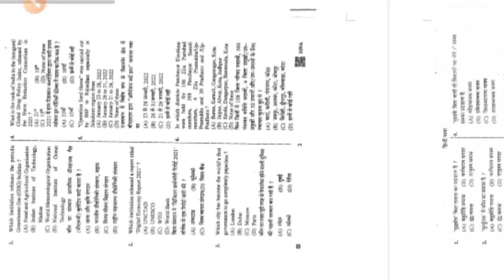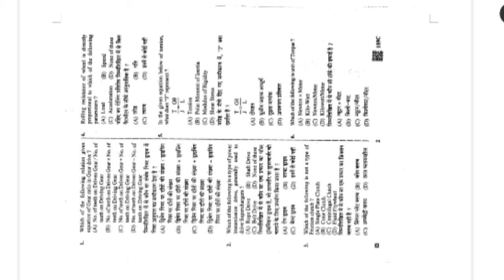MVSI 2021 Answer Key Out | RSMSSB MVSI 2021 Official Answer Key Latest Update/Mvsi officel Ans key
1st NEWS EXAM 👆

RSMSSB MVI Admit card /
MV Sub Inspector Exam Date /
Rsmssb admit card motor vehicle admit card /
 Rsmssb MV Inspector Official Notice 2022